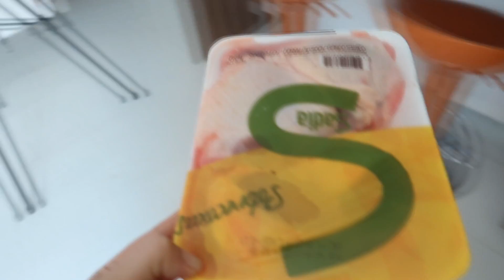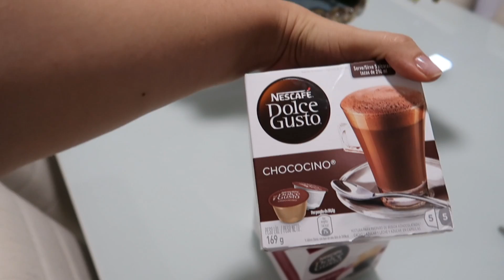ALMOÇO COMPLETO EM 25 MINUTOS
Aprenda a fazer um almoço completo fit em 25 minutos e também um pouco da minha rotina diária, compras e etc.

♡ Instagram minha casa/família: @CASA331
♡ Snap: URSULAPINKWOMAN

CRATO - CE

♡ PERGUNTAS FREQUENTES ♡
-Câmeras: Nikon D5100, Canon T5i, IPHONE 7 PLUS, G7x